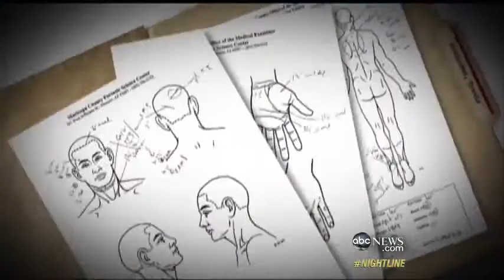Jodi Arias Jury Can't Agree on Death Sentence1]